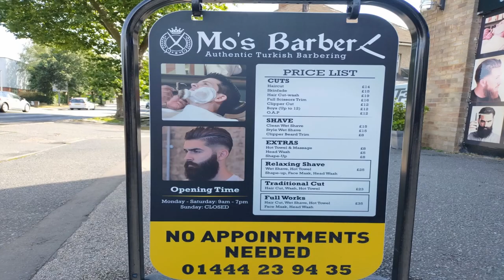Promoting Local Businesses - Mo's Barber - Burgess Hill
Mo's Barber - Authentic Turkish Barbering

195 London Road
Burgess Hill
West Sussex
RH15 9RN

PROMOTING LOCAL BUSINESSES  - Burgess Hill

During the last 18 months we have all have suffered to varying degrees. With plenty of fear and negativity throughout the UK, we wanted to do something positive in our local community. We are very lucky where we live in the south-east of England. We have countryside on our doorsteps, great schools, shops and restaurants. We live in a community of small, independently run businesses that have suffered greatly throughout the pandemic.

One thing we need to do is to support our local businesses. If we do not,   we will lose them and there will be no going back. Owners of local businesses are a vital source of community and social interaction. They provide an invaluable service whilst trying to survive and support their communities and their own families.

We are all guilty of buying through the internet, using the big corporate businesses but if you just do a little more local shopping it will benefit our local society.

Samson Stewart Media is a community based collaboration between John Samson and Davey Stewart. It was created to support local businesses, by providing a marketing video that is shared locally on social media and can be freely used and distributed by small businesses to promote themselves on their own websites and/or social media etc.

We do this without making any charge for our services. Our aim to to promote businesses that may not be in a financial position to produce a professional marketing video for themselves, or may not have previously considered doing so.

We need to be proud of our local towns/villages, as they are centred around community spirit and loyalty. YOU can make a difference, by considering using local businesses in order to help them thrive.

Remember, if we don't use them, we'll lose them!

Thank you to all those businesses who allowed us into their businesses and their hearts.

John and Davey

We are not doing this for any intention of profit but it you do want to buy us a coffee on our tour of the local area then here is the paypal username @SamsonStewart007 or email address (note zero zero seven) - make payment as friend.

Any excess money will be spent on equipment that we need to further improve our content and we will look at donating to local causes.